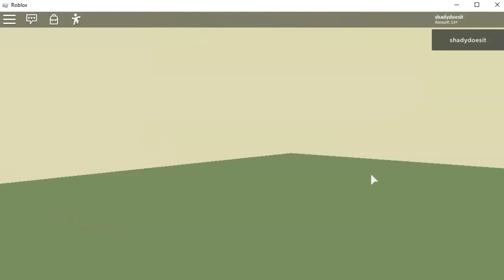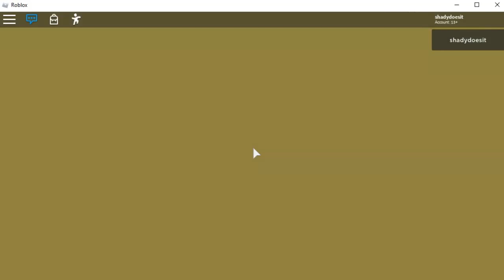Roblox | Hamburger | Super Burger Gamepass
Both endings